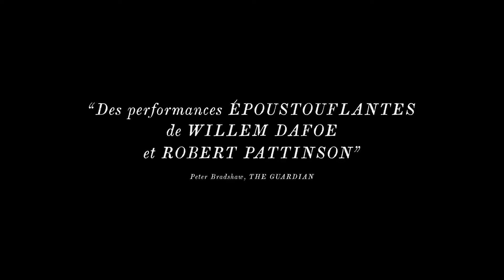The Lighthouse I Bande-Annonce #1 [HD-VOST]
THE LIGHTHOUSE

18 décembre 2019 / 1h 49min / Epouvante-horreur, Thriller
De Robert Eggers
Avec Robert Pattinson, Willem Dafoe, Valeriia Karaman
Nationalités Américaine, Canadienne

L'histoire hypnotique et hallucinatoire de deux gardiens de phare sur une île mystérieuse et reculée de Nouvelle-Angleterre dans les années 1890.

Distributeur Universal Pictures International France
Récompenses 2 prix et 10 nominations

RÉSULTATS ANNONCÉS
Festival du Cinéma Américain de Deauville
Festival du Cinéma Américain de Deauville 2019 (Edition 45)
DEAUVILLE, France | 06/09/2019
1 prix et 5 nominations
Prix du Jury
Nommé
Grand Prix
Nommé
Prix de la Critique
Nommé
Prix du Public de la Ville de Deauville
Nommé
Prix Fondation Louis Roederer de la Révélation
Nommé
Prix spécial du 45ème anniversaire
Quinzaine des Réalisateurs
Quinzaine des Réalisateurs 2019 (Edition 51)
CANNES, France | 15/05/2019
1 prix et 3 nominations
Prix Fipresci
Nommé
Prix SACD
Nommé
Prix Illy
Nommé
Label Europa Cinema